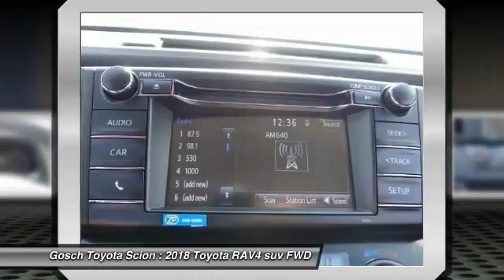2018 Toyota RAV4 HEMET BEAUMONT MENIFEE PERRIS LAKE ELSINORE MURRIETA T180297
2018 Toyota RAV4 XLE FWD

GOSCH TOYOTA SCION PROUDLY SERVING HEMET, BEAUMONT, MENIFEE, PERRIS, LAKE ELSINORE, MURRIETA, AND SURROUNDING SOUTHERN CALIFORNIA LOCATIONS. THIS 03T3 2018 Toyota RAV4 IS EQUIPPED WITH A Engine: 2.5L DOHC 4-Cylinder w/Dual VVT-i, AUTOMATIC TRANSMISSION, AND RECEIVES AN ESTIMATED 23 City/29 Hwy MPG. GOSCH TOYOTA SCION 450 CARRIAGE CIRCLE HEMET CA 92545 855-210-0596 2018 Toyota RAV4 XLE FWD Stock #: 8-T180297 | VIN: 2T3WFREV0JW407797 | 2018 Toyota RAV4 XLE FWD Gosch Toyota Scion